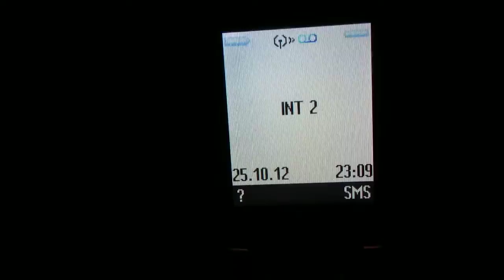25.10.2012 11pm cloudy Half moon Mond sichtbar am "Hoch-Nebeltag" dank ORGONIT Cloudbuster